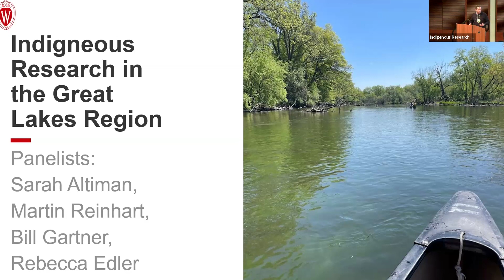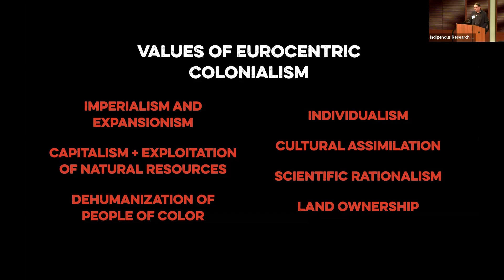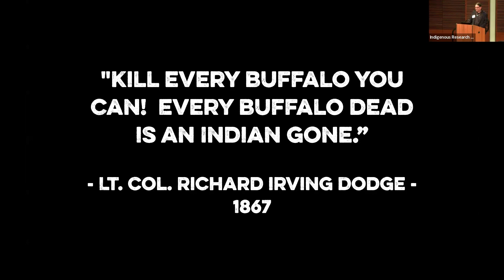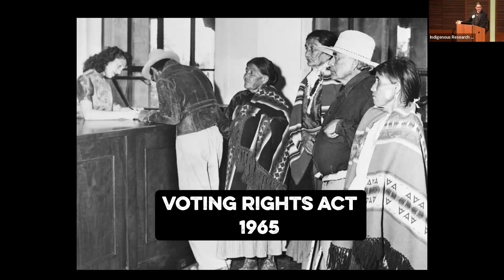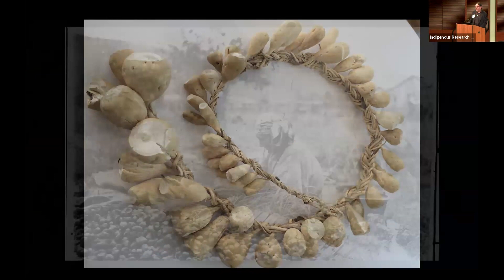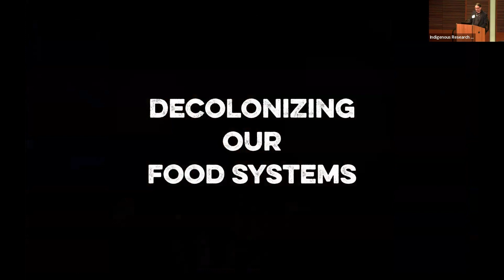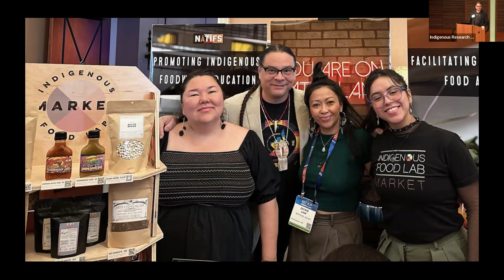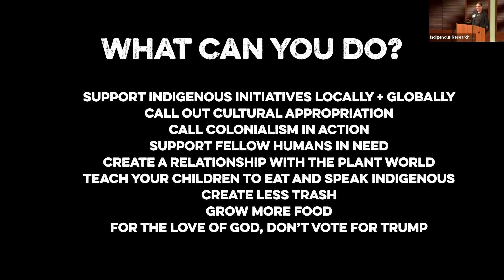Closing Remarks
Chef Sean Sherman (Oglala Lakota Sioux) will close the Indigenous Research Forum, speak about his work revitalizing Indigenous food systems, and introduce the Taste of the Tribes.

Sean Sherman (Oglala Lakota Sioux) is a chef, author, educator, activist, and founder of the organization North American Traditional Indigenous Food Systems (NĀTIFS). Chef Sherman is the author of the James Beard Foundation Award-winning cookbook “The Sioux Chef’s Indigenous Kitchen.”